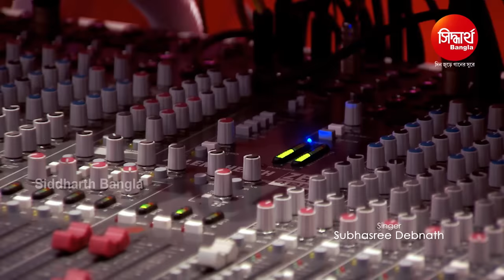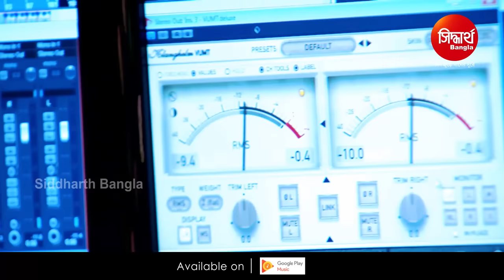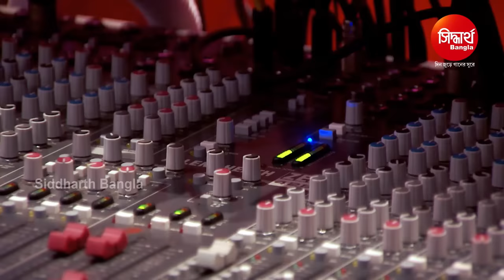Mon Toke Dhoka Dilo | New Sad Bangla Song | Subhasree Debnath | Siddharth Bangla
Song : Mon Toke Dhoka Dilo
Singer : Subhasree Debnath
Lyrics : Pele Bhattacharya
DI, Graphics : Binay Sutar
Producer : Sitaram Agrawal & Namita Agrawal
Song Mixing : Sitaram Agrawalla & Swapnajit Sabath
Banner & Music Lable : Sidharth Bangla, Sidharth TV
Song Dub At : Sidharth Studio
Song Dub By : Muna & Bubu